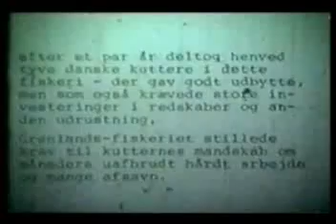Bornholms Laksefiskeri del 2.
Bornholms Laksefiskeri ved vest Grønland. Del 2.